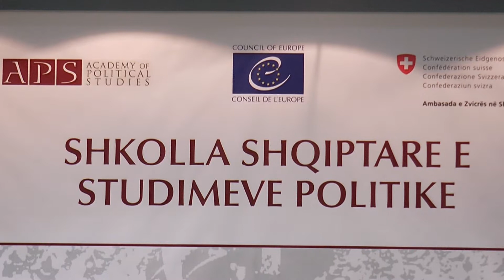Report TV - Diplomohet brezi i 9 i Shkollës Shqiptare të Studimeve Politike